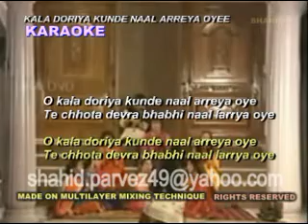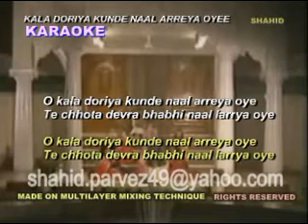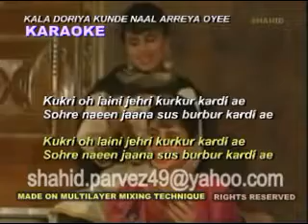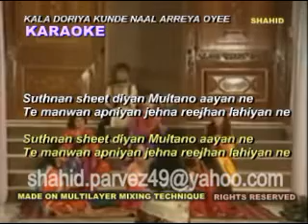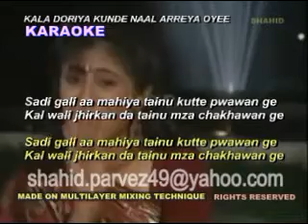KALA DORIYA KUNDE NAAL ARREYA OYE KARAOKE BY SHAHID PARVEZ CH